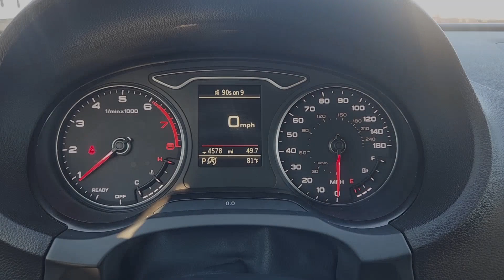2020 Audi A3 Houston, Katy, Cypress, Pecan Grove, Rosenberg GPLA102709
Cosmos Blue Metallic Used 2020 Audi A3 2.0T Premium available in 16835 Katy FWY, Houston, Texas at Classic Elite Buick GMC. Servicing the Houston, Katy, Cypress, Pecan Grove, Rosenberg, TX area.

Classic Elite Buick GMC
16835 Katy FWY

Cosmos Blue Metallic 2020 Audi A3 2.0T Premium FrontTrak FrontTrak 7-Speed Automatic S tronic 2.0L 4-Cylinder TFSI A3 2.0T Premium FrontTrak 4-Wheel Disc Brakes ABS brakes AM/FM radio: SiriusXM Anti-whiplash front head restraints Audi First Aid Kit Automatic temperature control Brake assist Delay-off headlights Dual front impact airbags Electronic Stability Control Exterior Parking Camera Rear Four wheel independent suspension Front anti-roll bar Front dual zone A/C High intensity discharge headlights: Xenon plus Low tire pressure warning Overhead airbag Panic alarm Passenger vanity mirror Power driver seat Power moonroof Power steering Power windows Radio data system Radio: Audi Concert AM/FM/CD/SAT Player Rear fog lights Rear window defroster Remote keyless entry Security system Speed control Speed-sensing steering Steering wheel mounted audio controls Tachometer Telescoping steering wheel Tilt steering wheel Traction control.brbrOdometer is 22949 miles below market average! 27/36 City/Highway MPGbrbrAwards:br * JD Power Automotive Performance Execution and Layout (APEAL) Study Initial Quality Study (IQS)brbrbrWe proudly sell and service the Greater Houston Area. Including: Angleton Alvin Baytown Pasadena LaPort Texas City Channelview Humble The Woodlands Spring Conroe Spring Branch Memorial Cypress Jersey Village Katy Cinco Ranch Fulshear Bryan College Station League City Galveston Sienna Plantation Richmond Rosenberg El Campo Wharton Missouri City and Sugarland.brCall to save money and time. At Classic Elite our motto is what we live by everyday. So Relax. and Enjoy the Difference.